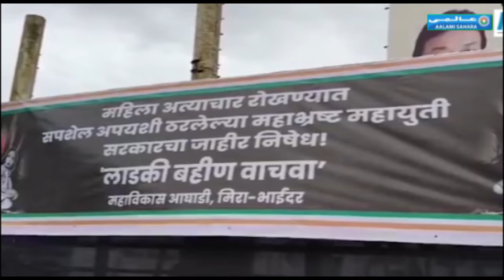Khabarnama I Today News I Aalami Sahara I